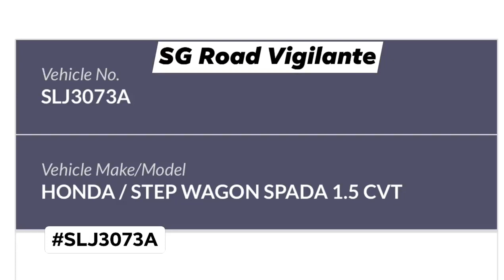17nov2021 sle SLJ3073A honda stepwagon cut over double white line & side swipe motorcyclist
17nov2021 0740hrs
sle
SLJ3073A honda stepwagon
cut over double white line & side swipe motorcyclist